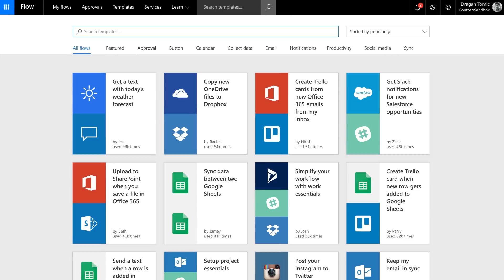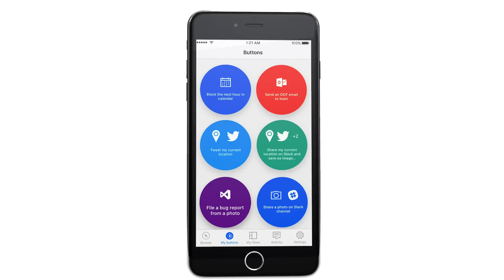Introduction to Microsoft Flow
See how you can work less and do more. With flow you will be able to automate your repetitive daily tasks.